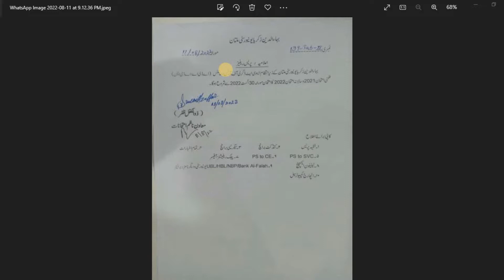BZU ADA ADS SUPPLY AND ANNAUL EXAM DATE SHET| BZU Ada Ads Annual Exam 2022 | Supplementary Exam 2021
A-O-A!

In this video I'm Gonna telling you about BZU ADA ADS SUPPLY AND ANNUAL EXAM DATE SHEET
Bzu Ada Ads Annual Exam 2022 || Supplementary Exam 2021

bzu ada ads supplementary admission 2022 fees and date ...
YouTube · Young Education System